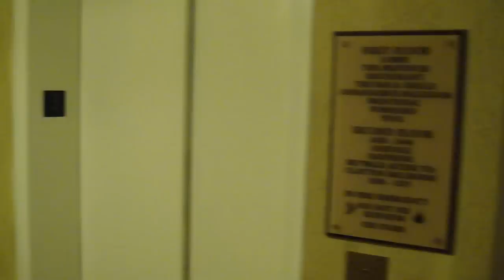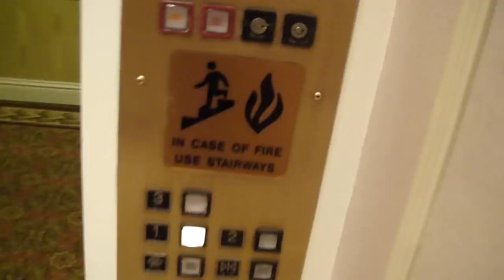US Convention Center Elevator at Hilton, Frontenac, MO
US elevator, Innovation Buttons, Dieselducy.  Not much more to say.  Nice cab though! Follow me on: